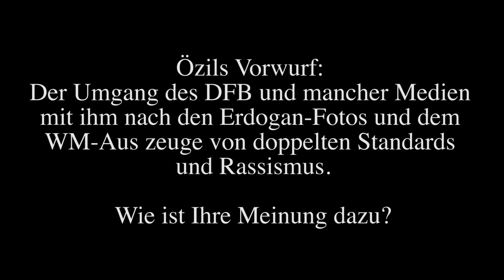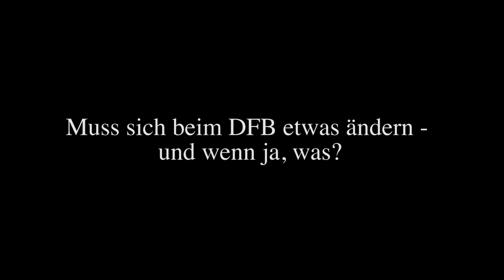Mesut Özils Rücktritt: Was sagen die Menschen in Stuttgart?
Mesut Özil hat am Sonntagabend bekannt gegeben, dass er nicht länger für die deutsche Nationalmannschaft spielen möchte. Sein Vorwurf: Wie der DFB und manche Medien mit ihm nach den Fotos mit dem türkischen Staatspräsidenten Erdogan und dem WM-Aus umgegangen seien, zeuge von doppelten Standards und Rassismus. Damit hat Özil eine neue Debatte über Integration und Ausländerfeindlichkeit in Russland angestoßen. Wir waren in der Königsstraße unterwegs und haben die Menschen in Stuttgart gefragt: Wie bewerten Sie Özils Rücktritt?

Aufgrund der vielen Kommentare, die nicht unserer Netiquette entsprechen, mussten wir die Kommentarfunktion deaktivieren. Beste Grüße aus der Redaktion.